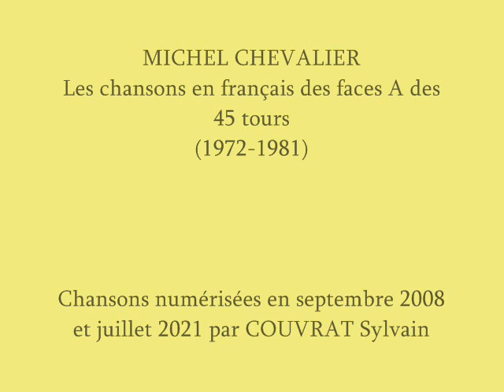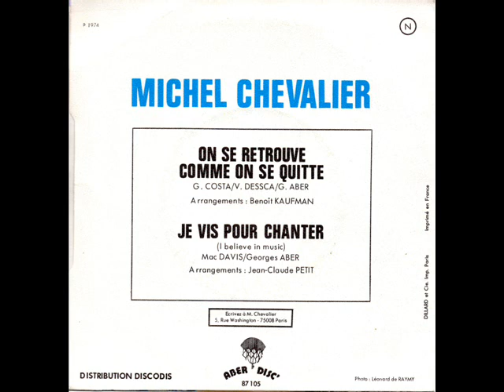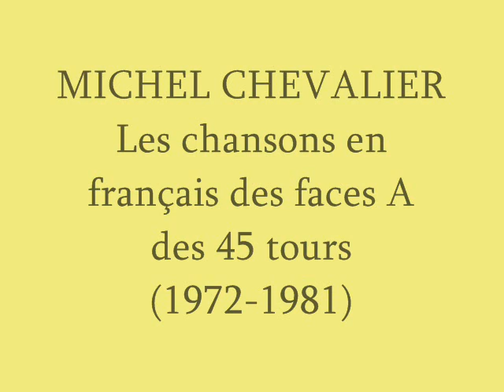Michel Chevalier - Best Of vol 1 - 1972 - 1981 (Les 12 chansons en français des faces A de 45 tours)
Les 12 titres :
1 (00 mn 00) : Je veux t'aimer (1972) - Aber Disc 87100 (France). Adapté de la chanson de Glen Campbell "I wanna live"
Auteurs - Compositeurs :  Georges Aber - Loudermilk.
2 (02 mn 43) : Hey mama (1973) - Aber Disc 87102 (France). Adaptée de la chanson de Joe Brown "Hey Mama"
Auteurs - Compositeurs : Georges Aber - Chris Arnold - David Matin - Jeoff Morrow.
3 (05 mn 41) : Je suis libre d'aimer (1973) - Aber Disc 87104 (France).
Auteurs - Compositeurs : Yves Dessca - Georges Aber - Brioschi.
4 (09 mn 01) : On se retrouve comme on se quitte (1973) - Aber Disc 87105 (France) / Eden DN-14 (Canada).
Auteurs - Compositeurs : Georges Costa - Yves Dessca - Georges Aber.
5 (11 mn 48) : Femme (1974) - Aber Disc 87106 (France).
Auteurs - Compositeurs : Marc Benoît - Ralph Bernet.
6 (16 mn 12) : Je ne cherche que l'amour (1974) - Aber Disc 87108 (France).
Auteurs - Compositeurs : Marc Benoît - Michel Mallory.
7 (19 mn 07) : J'ai rêvé (1975) - Aber Disc 87110 (France). Adaptée de la chanson de Bobby Darin "Dream Lover"
Auteurs - Compositeurs : Bobby Darin - Georges Aber.
8 (21 mn 46) : Une fille pour l'été (1975) - Aber Disc 87111 (France).
Auteurs - Compositeurs : Roland Vincent - Charles Level - Georges Aber.
9 (25 mn 06) : James Dean Bruce Lee (1975) - Aber Disc 87112 (France).
Auteurs - Compositeurs : A. Lexter - Roland Vincent - Charles Level - Georges Aber.
10 (28 mn 02) : Extra extra (1976) - Polydor 2056 530 (France, Belgique et Allemagne). Adaptée de la chanson de Ralph Carter "Extra extra"
Auteurs - Compositeurs : Reid Whitelaw - Norman Bergen - Gilbert Sinoué - Georges Aber.
11 (30 mn 51) : Chanson d'amour (1976) - Polydor 2056 574 (France et Grèce). Adaptée de la chanson de Manhattan Transfer "Chanson d'amour"
Auteur - Compositeur : Wayne Shanklin.
12 (33 mn 57) : À quoi bon vivre sans amour (1981) - CBS A 1302 (Allemagne).
Auteurs - Compositeurs : (Hans Bouwens) Franz - Michel Chevalier.
introuvables sur CD et en téléchargement légal.

0:00 Introduction
0:00 JE VEUX T'AIMER
2:43 HEY MAMA
5:41 JE SUIS LIBRE D'AIMER
9:02 ON SE RETROUVE COMME ON SE QUITTE
11:49 FEMME...
16:13 JE NE CHERCHE QUE L'AMOUR
19:07 J'AI REVE
21:47 UNE FILLE POUR L'ETE
25:06 JAMES DEAN BRUCE LEE
28:03 EXTRA EXTRA
30:52 CHANSON D'AMOUR
33:58 A QUOI BON VIVRE SANS AMOUR